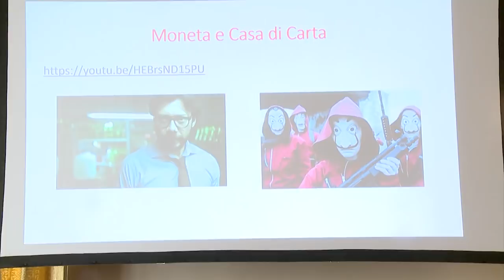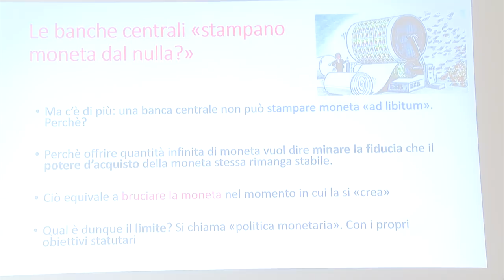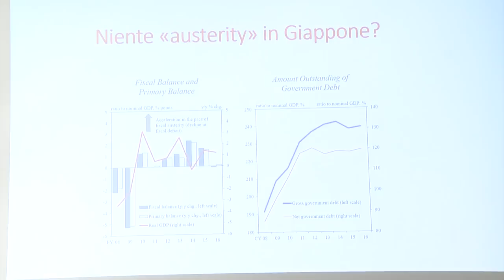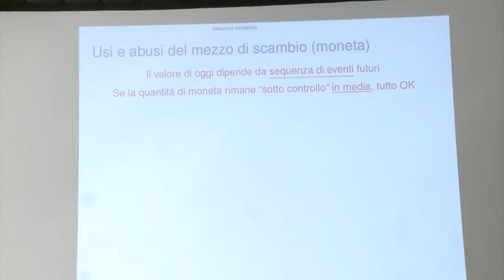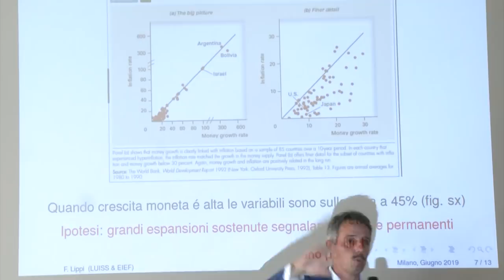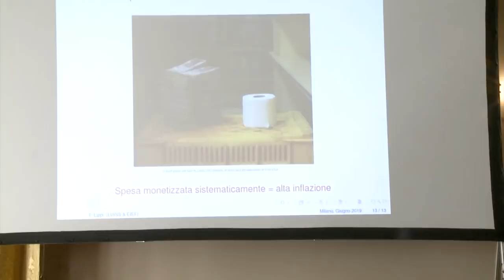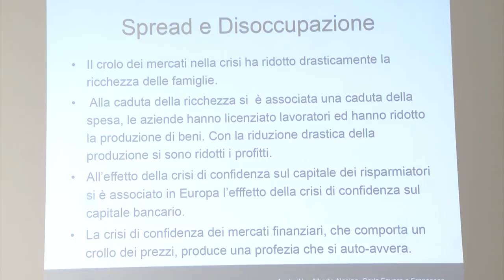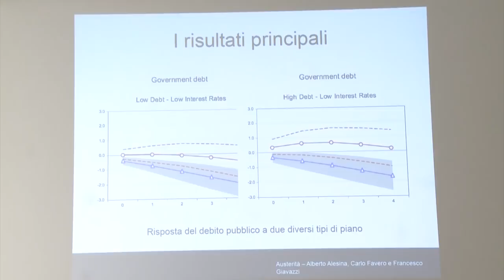"Monetizzare è facile, come spararsi eroina in vena". MMT e paraggi.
Modera: Gianluca Codagnone